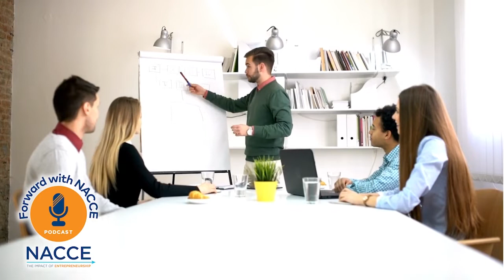Pt1: Making com colleges centers of excellence, w Lisa Dietlin & Marcy Euler